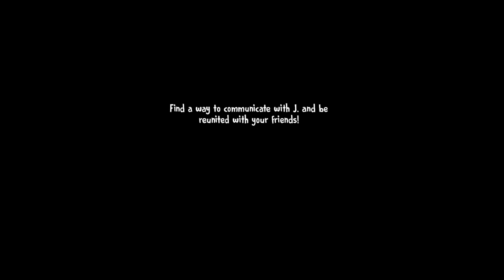What Happened To Icecream Uncle 😱 | Icecream 6 | Rod Icecream Uncle 😳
Hlo Frndz

Hope you guys enjoy a video